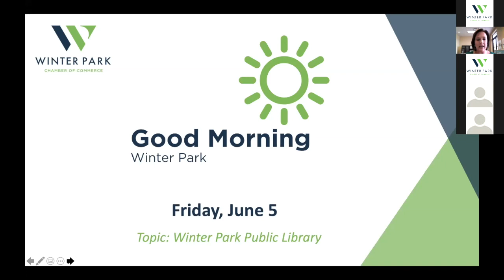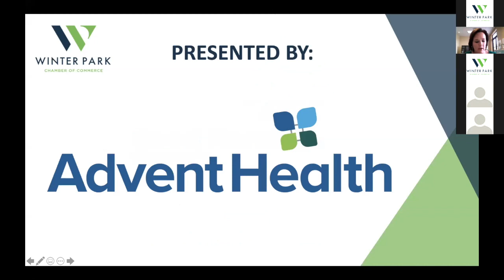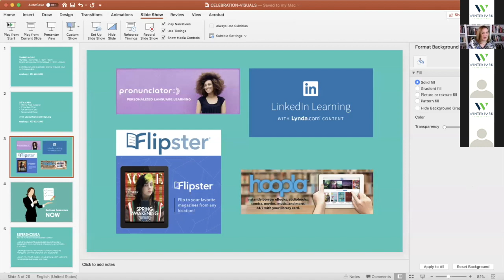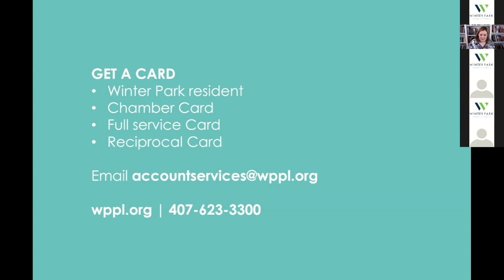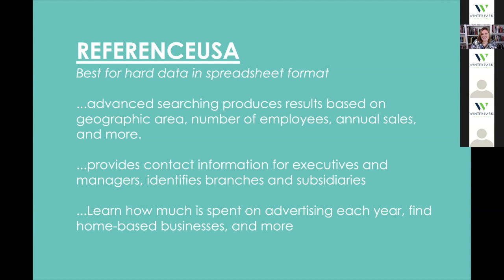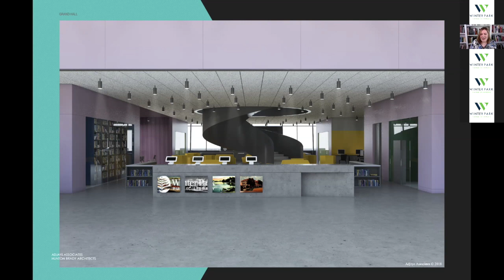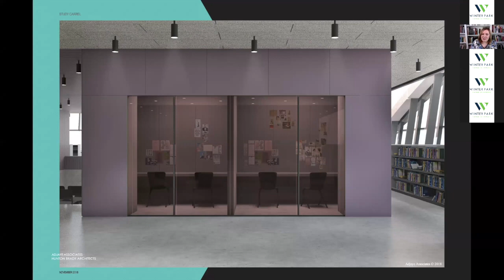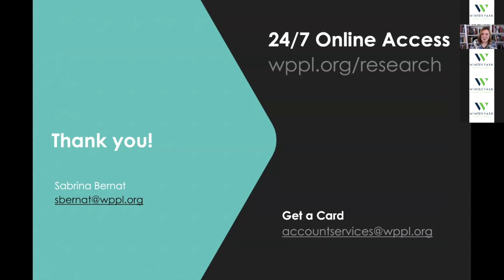Securing Your Business Webinar - GMWP 6/5/20